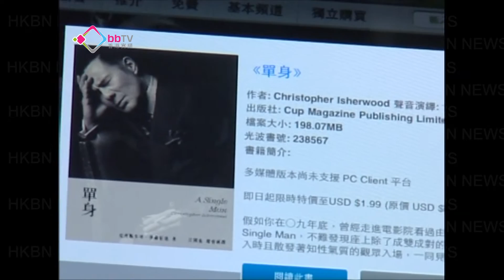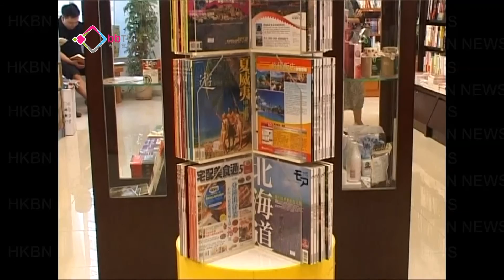傳媒人聲演名作聽書新感受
繼續《未來視野》【聲音革命】系列，今集的題材是啟發自今期《CUP茶杯雜誌》的封面專題「有音勝無聲」，報道電子書新發展。知名傳媒人甘國亮接受專訪，介紹由他親自聲音演譯的電子書如何混合多媒體元素，嘗試吸引新一代的「讀者」。